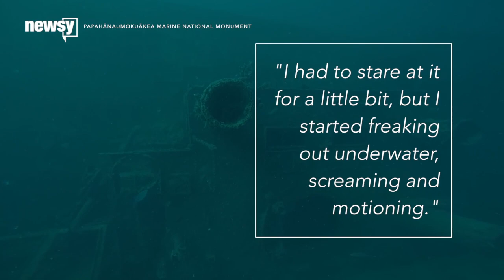After 58 Years Of Searching, WWII-Era Tanker Wreck Found - Newsy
NOAA was looking for the U.S. Navy tanker wreckage because it was thought to be a potential pollution threat.

Sources:
Flickr